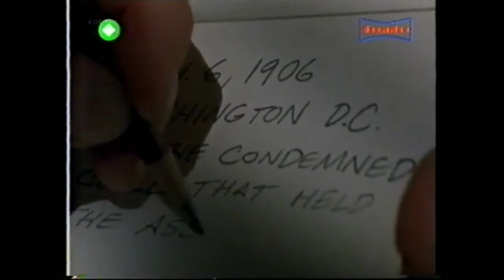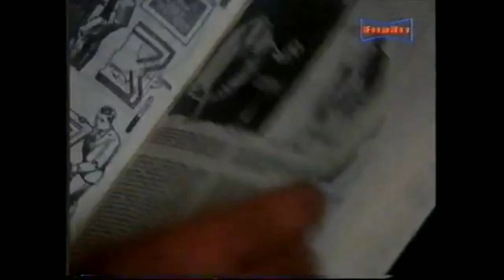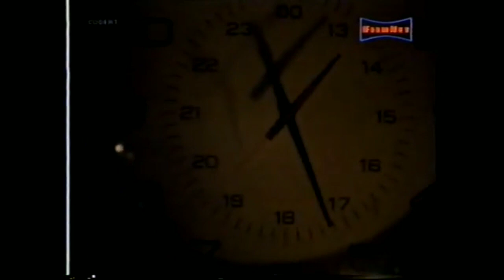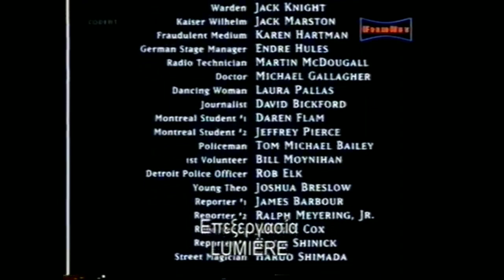Houdini 1998 VHS Full Movie with Greek subs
Harry Houdini ! Έζησε όλη του την ζωή , κοροϊδεύοντας τον θάνατο !